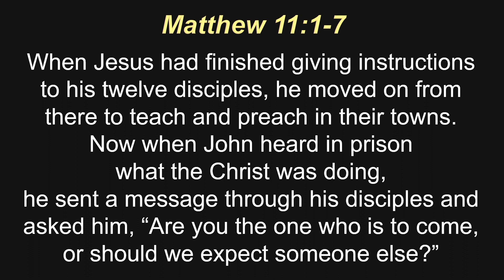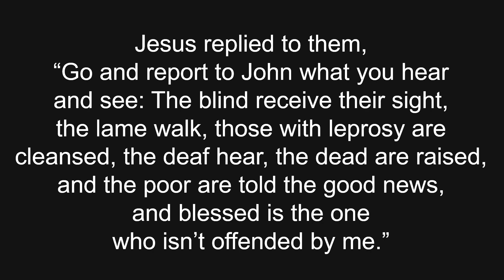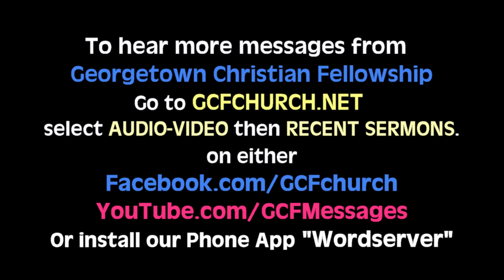GCF's 6-6-21 Worship Service Testimony Sunday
If you are Christian you have every reason to praise the Lord and YOU DO HAVE A TESTIMONY.
In this service we will hear some of those testimonies and you will be blessed and encouraged.
We hope you are challenged by this message, you can also watch or listen to this and other inspirational messages on your mobile devices by installing our free app ‘WORDSERVER’ for both Android and iOS mobile devices and is available at Google’s ‘Play Store’ and the Apple's ‘App Store’.  Enjoy it and Share it!

To support this ministry and make a donation, go Through your giving, we are able to provide timely messages from God's Word to help instruct, build up and equip the Body of Christ, as well as supporting missionaries all over the world who are reaching the lost with the Good News of the Gospel of Jesus Christ.  Thank you for partnering with what God is doing through this ministry.  To Him be all the glory!